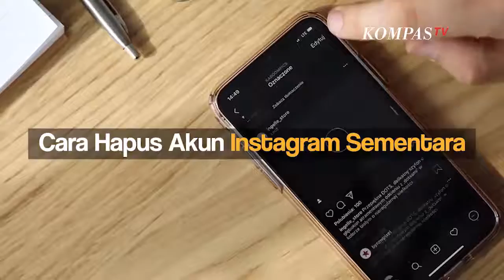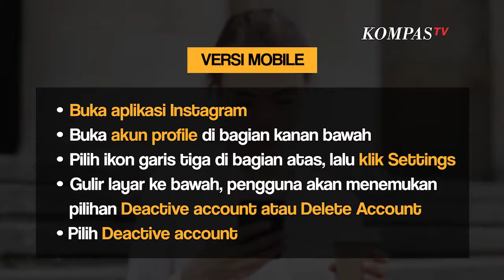Cara Mudah Hapus Akun Instagram Sementara Versi Web Dan Versi Mobile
KOMPAS.TV- Sebelum menghapus akun sebaiknya pertimbangkan apakah ingin sementara atau permanen. Menghapus akun sementara sebenarnya hanya menonaktifkan akun dalam jangka waktu tertentu.

Saat dinonaktifkan, akun tidak akan bisa ditemukan dan seolah sudah terhapus dari Instagram. Sementara itu, penghapusan akun secara permanen berarti menghapus semua data, informasi, dan konten yang sudah diunggah.

Melansir dari Nextren.grid.id berikut cara hapus akun instagram sementara: Versi Web Buka Instagram versi web di instagram.com Masukkan username dan password pengguna Klik ikon profile di kanan atas layar Pilih Profile

Gulir layar ke bawah hingga menemukan tulisan Temporarily deactive my account (menonaktifkan akun saya sementara) Pengguna akan memilih alasan memilih untuk menonaktifkan akun Setelah itu, pengguna diminta mengetik ulang password akun Instagram Jika sudah selesai, klik ikon Temporarily Deactive AccountVersi Mobile iOS

Buka aplikasi Instagram Buka akun profile di bagian kanan bawah Pilih ikon garis tiga di bagian atas, lalu klik Settings Gulir layar ke bawah, pengguna nanti akan menemukan pilihan Deactive account atau Delete Account Pilih Deactive account

Baca Juga Cara Daftar Kartu Prakerja Lewat HP, Mudah dan Praktis! di